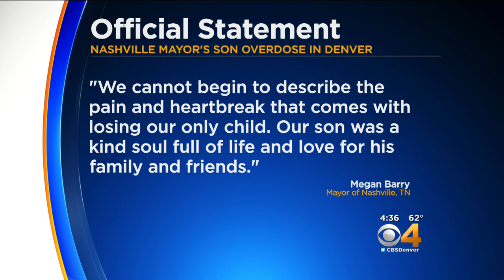Son Of Nashville Mayor Dies In Denver Of Apparent Drug Overdose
The office of Nashville Mayor Megan Barry said Sunday that her only child has died of an apparent drug overdose.